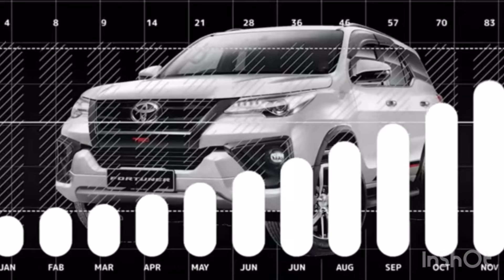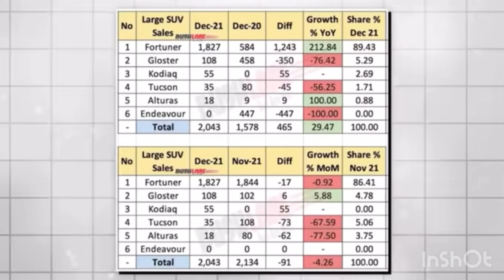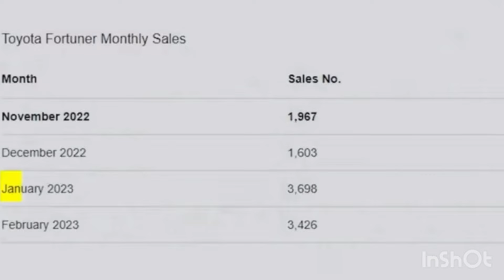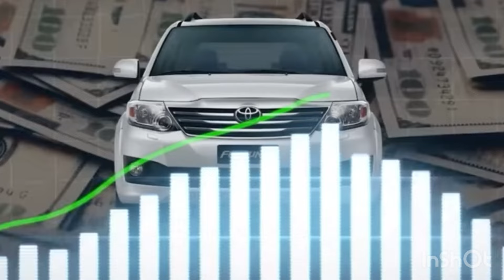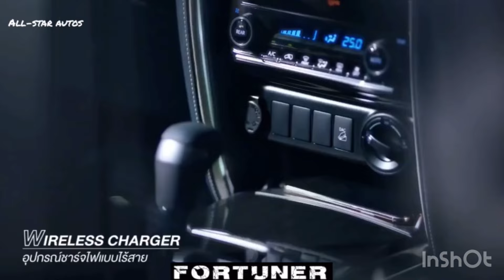Fortuner ਕਿਵੇ ਭਾਰਤ ਸਰਕਾਰ ਲਈ ਸੋਨੇ ਦੇ ਆਂਡੇ ਦੇਣ ਵਾਲੀ ਮੁਰਗੀ ਸਾਬਿਤ ਹੋਈ ?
Fortuner ਕਿਵੇ ਭਾਰਤ ਸਰਕਾਰ ਲਈ ਸੋਨੇ ਦੇ ਆਡੇ ਦੇਣ ਵਾਲੀ ਮੁਰਗੀ ਸਾਬਿਤ ਹੋਈ ਹੈ ?

How fortuner has proved to be a hen that lays golden eggs for the Indian government?